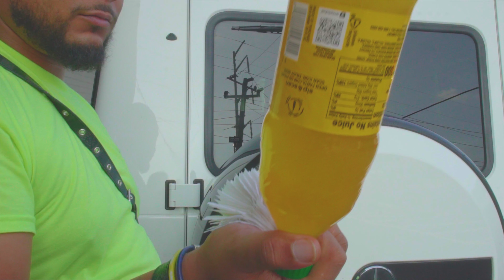Cazpa Rothstein - Telsa Talk Shot